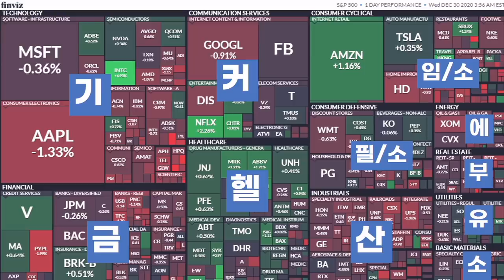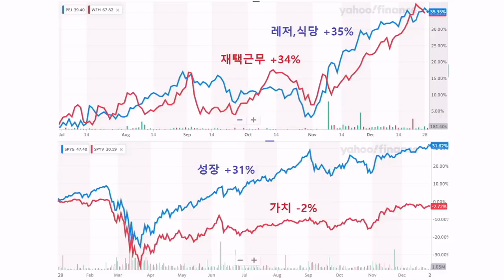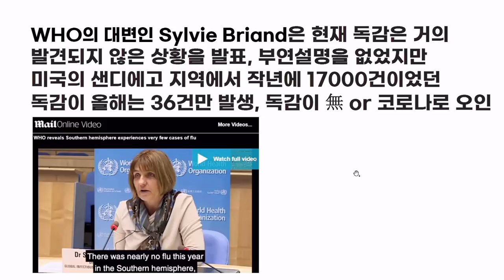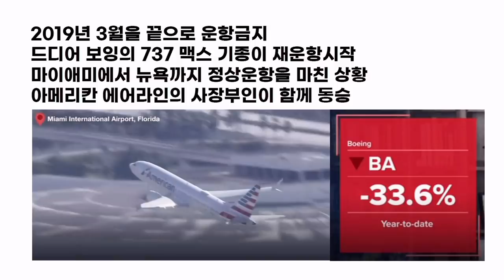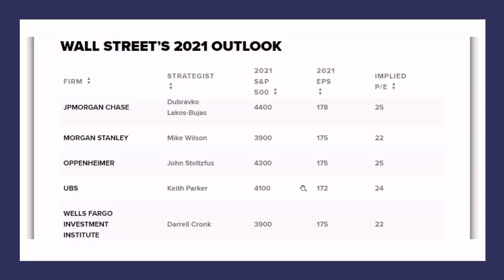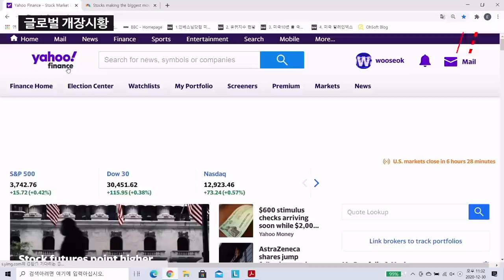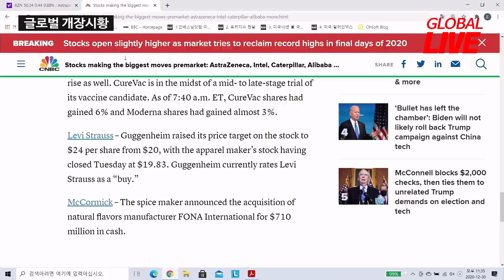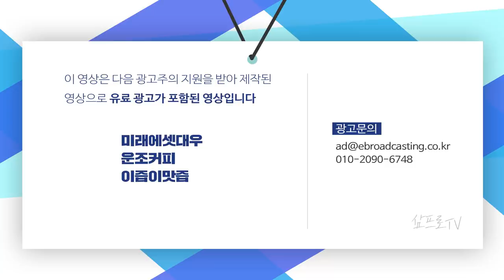장우석 본부장이 말하는 2021년 미국주식 투자포인트 f. 장우석 본부장